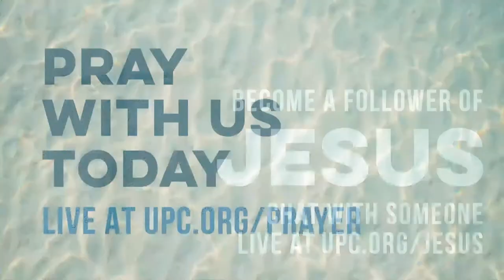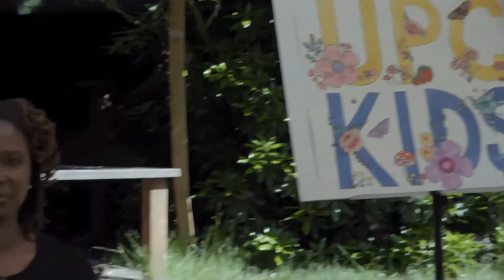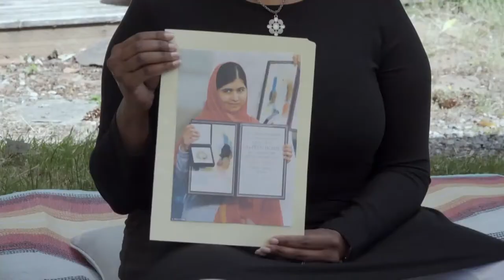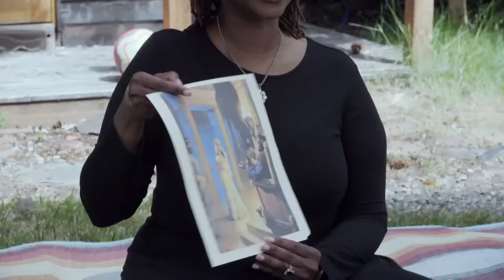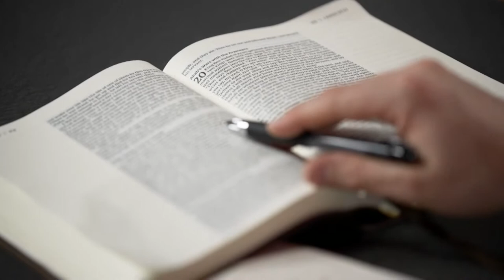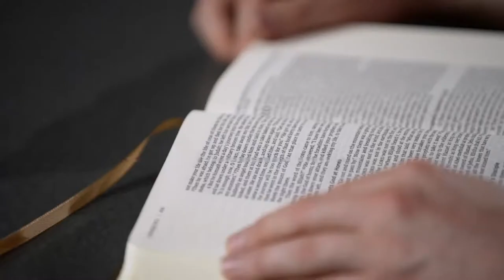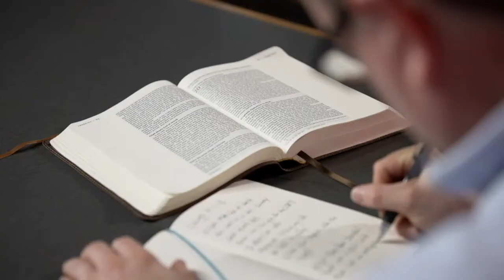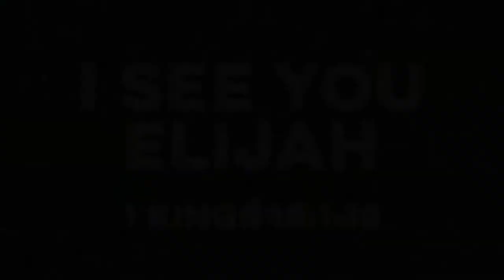August 1 10:30 am, Aaron Williams "I See You, Elijah"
We are shifting our online chat to a new platform.

 CONNECT

ENGAGE